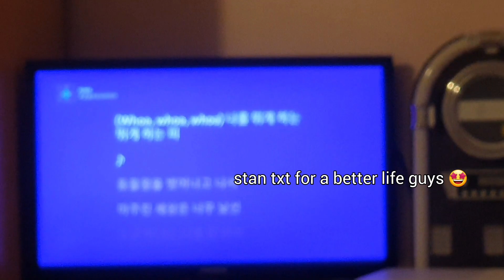a productive month....